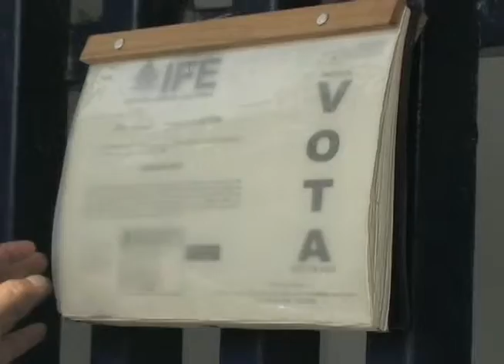El IEQROO no ha hecho entrega de la lista de ubicación de casillas